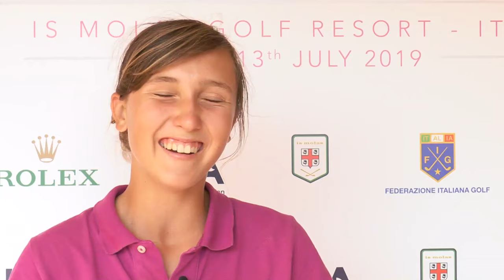Intervista a Pia Babnik giovane promessa slovena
European Ladies Team Championship - Is Molas Golf Club